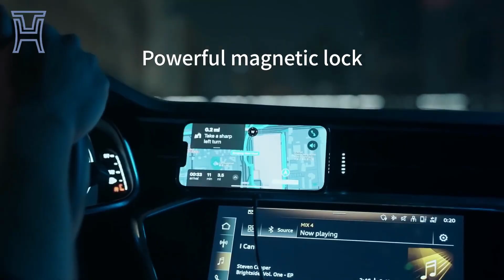JOYROOM JR ZS291 Magnetic Wireless Car Charger Holder with LED Letter Ring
Magnetic Wireless Holder (Air Vent)
Features:
1. 15W fast charging, automatic alignment
2. Two circles of strong neodymium magnets for unparalleled magnetic strength
3. Crystal clear edge for better light effect
4. Easy to operate, place and retrieve your phone in seconds